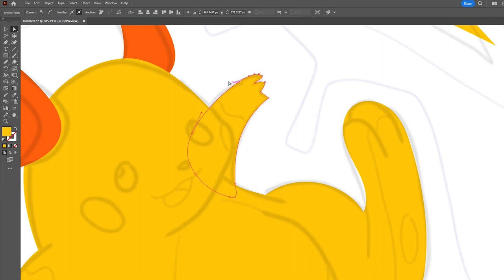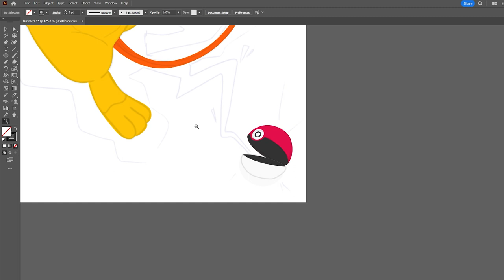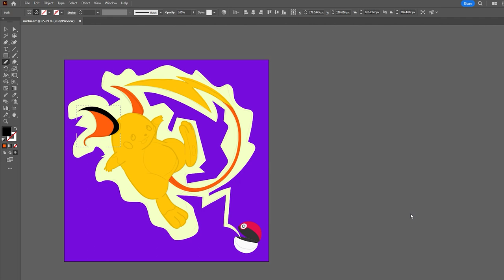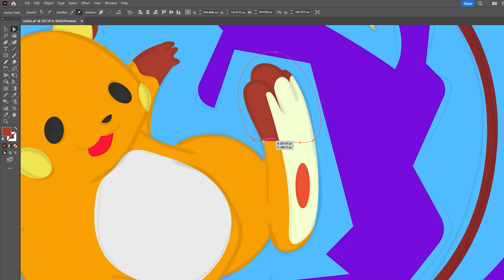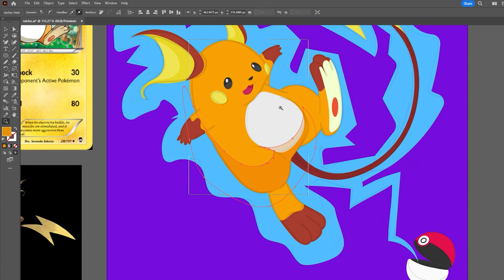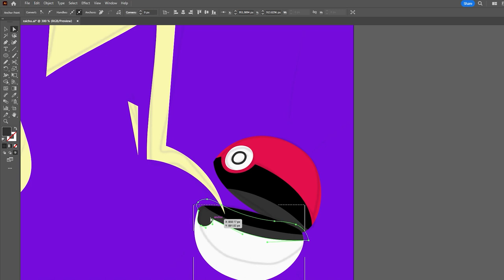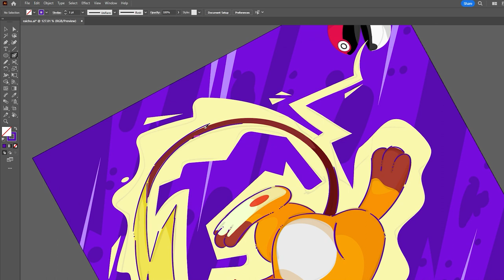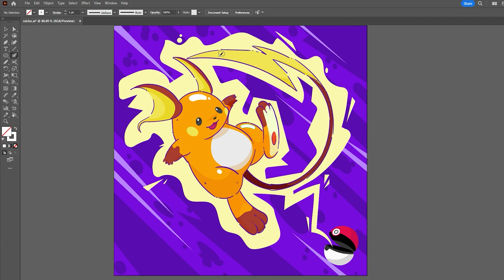Raichu Pokemon drawing & illustration tutorial for beginners.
🎨 Dive into the vibrant world of Pokémon illustration with this captivating tutorial! Join me in this timelapse video as I teach you how to draw Raichu, the electrifying Pokémon, using the dynamic Posca art pens style. Whether you're a Pokémon art enthusiast, a beginner illustrator, or a collector, this video is perfect for you!

🌟 Explore the creative possibilities of Adobe Illustrator as we bring Raichu to life on the digital canvas. From outlining its unique features to adding bold colors with Posca-inspired flair, you'll learn step-by-step how to create your very own Raichu masterpiece!

🌏 With a diverse audience spanning the Philippines, India, and the U.S., this tutorial celebrates the global love for Pokémon art and creativity. Along the way, discover fascinating Raichu facts that deepen your appreciation for this iconic Pokémon.

🚀 Don't miss out on this electrifying tutorial—hit play and unleash your artistic talents with Raichu! Let's ignite our creativity together! 🎉